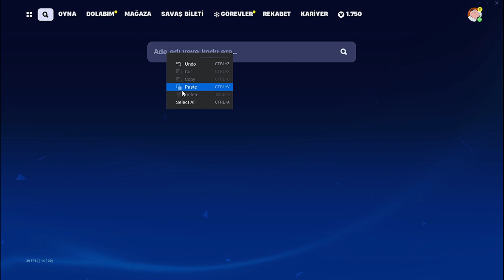"Bu XP Glitch'i Kaçırmayın! 🚀 Fortnite'ta Kolayca 100+ Seviye Atlama!"